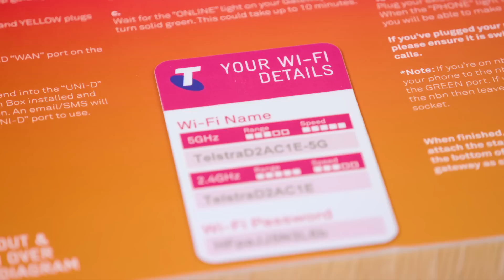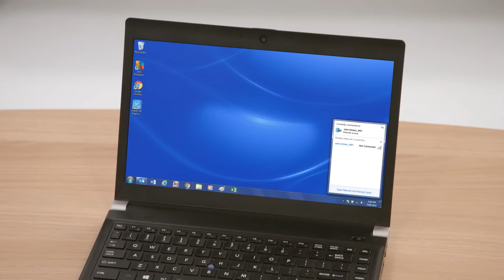Self-install using your Telstra Connection Kit – Fibre to the Premises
Learn how to setup your Telstra Gateway on the nbn network, Fibre to the Premises. For more info on connection to the nbn network,